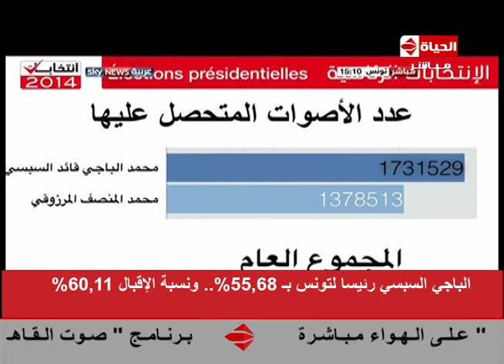الحياة اليوم - لحظة إعلان فوز الباجي السبسي رئيس جمهورية تونس